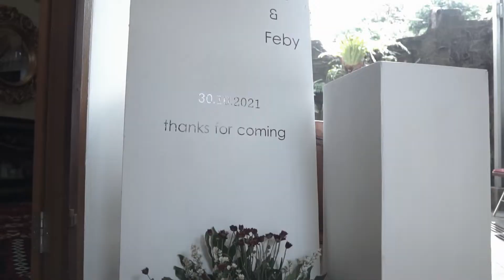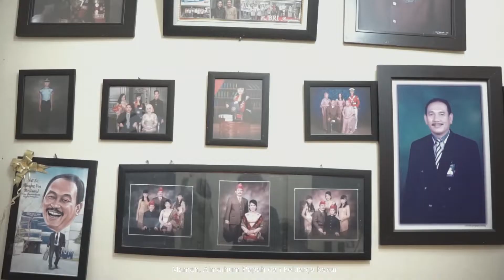ENGAGEMENT OF FEBY & LANGGA I GALERIKU GALERIMU